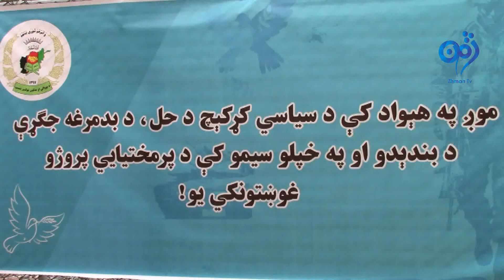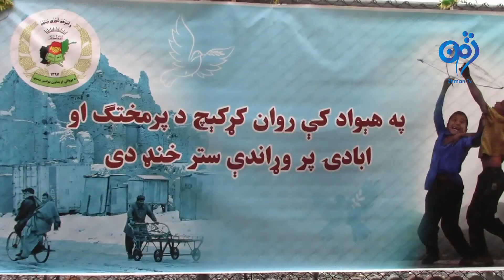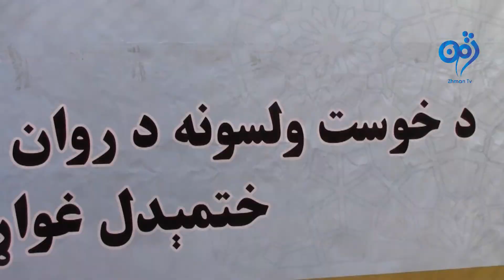خوست کې قومي مشران په هېواد کې د تپل شوي جنګ ختميدل غواړي . ......